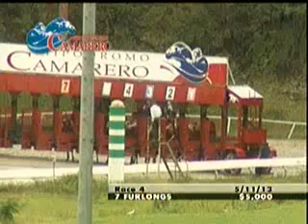May 11 - Race 4